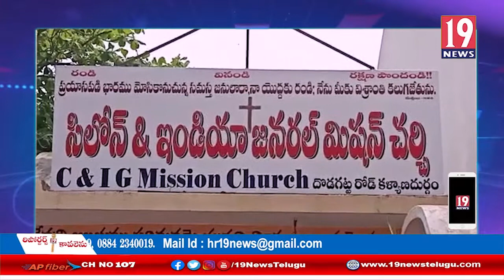కళ్యాణదుర్గంలో ఈస్టర్ సందర్భంగా క్రెస్తవులు ర్యాలీ - అనంతపురం జిల్లా